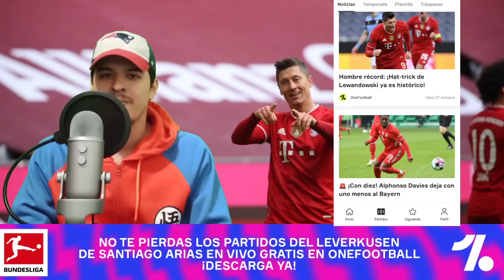Junior 1 - 1 Santa Fe ☝🏻 El tiburón lo juega a nada y el cardenal aburre 😞 Copa libertadores.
Link de Descarga OneFootball ☝🏻

Todas las noticias de actualidad futbolísticas de día de hoy.

No te pierdas a segunda hora las noticias del futbol internacional por este canal.